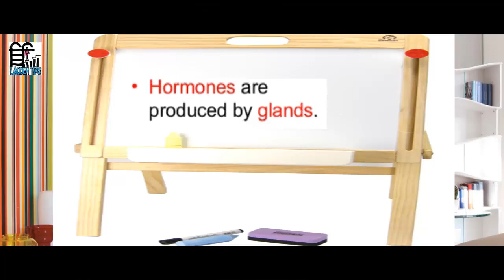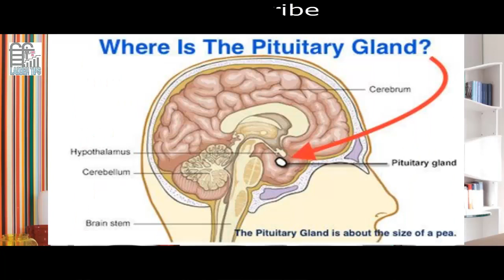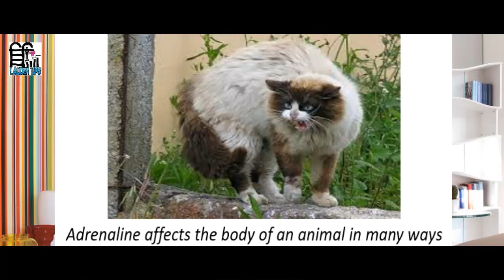Biology//Chemical Coordination// LADDER TIPS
by
LADDER TIPS